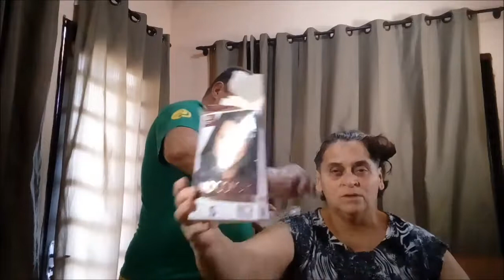PINTANDO MEU CABELO E MUITO MAIS...